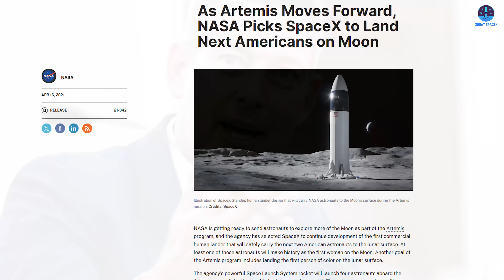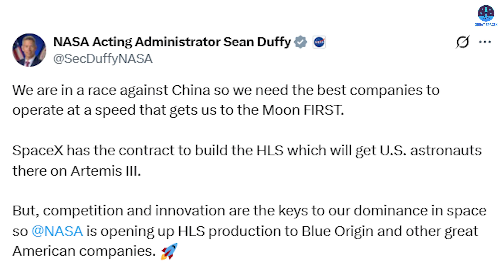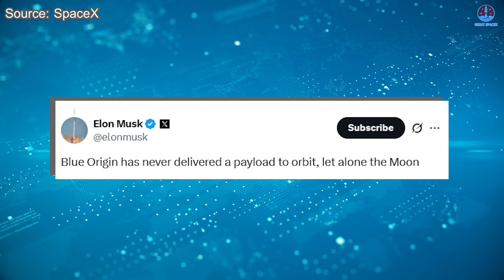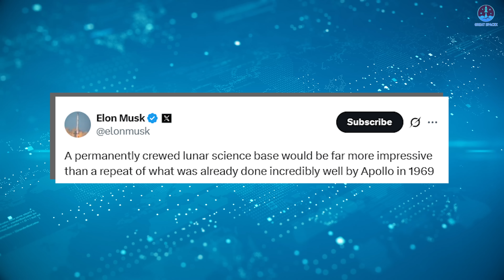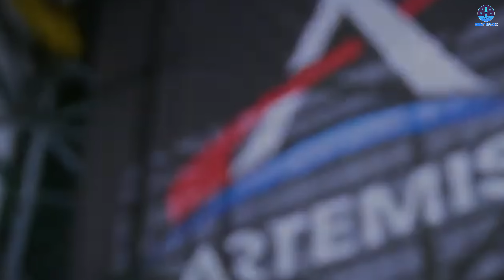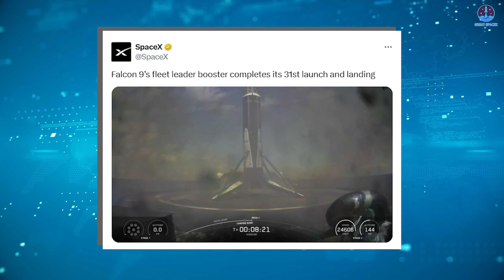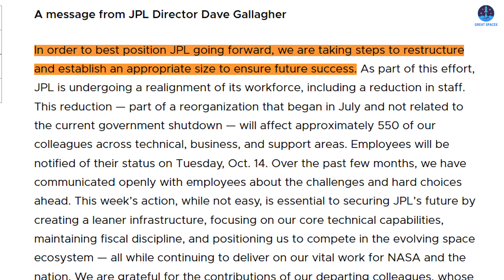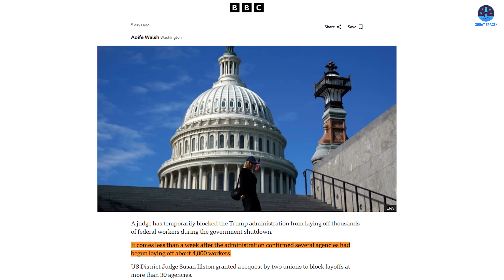BAD NEWS! NASA's Weird Decision to Replace SpaceX Starship to Land on Moon. Musk’s Reaction...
00:00: Intro
01:14: NASA’s decision with Starship in Artemis program
07:19: Falcon 9’s new records
09:46: NASA’s employee lay-off
The positions of SpaceX and Starship within NASA’s Artemis program are now facing a serious challenge following a surprising new statement from NASA. Almost immediately after the announcement, Elon Musk issued his response.
So, what exactly happened, and how did Elon Musk react?
In other news, SpaceX has just set a remarkable new record for rocket reuse with Falcon 9, while also achieving another major milestone with the Starlink program.
Meanwhile, NASA has made headlines for another reason entirely, as the agency has reportedly laid off a significant number of employees.
Let’s explore all of these developments in today’s episode of Great SpaceX.
We are now less than two years away from Artemis 3, the highly anticipated mission scheduled for 2027 that will return humans to the lunar surface for the first time in more than fifty years. This mission holds immense significance, not only because of the symbolic return to the Moon but also because it could determine which nation will lead the new space race of the twenty-first century.
SpaceX and its Starship Human Landing System, or HLS, have been officially assigned to carry out this historic task. However, that arrangement may now be in jeopardy following a surprising new statement from NASA itself, the very agency that awarded SpaceX the contract several years ago.
Recently, NASA’s Acting Administrator, Sean Duffy, made headlines after announcing a major shift in the agency’s approach to the Artemis program. He stated that NASA would open the development of the Human Landing System to new competition. On X, Duffy wrote, “We are in a race against China, so we need the best companies to operate at a speed that gets us to the Moon first. SpaceX has the contract to build the HLS which will get U.S. astronauts there on Artemis III. But competition and innovation are the keys to our dominance in space, so NASA is opening up HLS production to Blue Origin and other great American companies.”
In another post, Duffy added, “A little competition does not hurt and it spurs innovation. American companies will now be able to compete to see which one can get us back to the Moon first. We are going to beat China there, and we are going to do it under the leadership of the President.”
From Duffy’s statements, it is clear that NASA is placing tremendous emphasis on the goal of being the first to return to the Moon, primarily in the context of its rivalry with China’s rapidly advancing lunar program. Within that competitive framework, NASA seems to believe that SpaceX’s progress on Starship has not been as fast as they had hoped.
Indeed, when we examine Starship’s development timeline, there are signs of concern. After three years of test flights and eleven launches, Starship has made impressive strides in proving its fundamental systems. However, many critical milestones for the lunar variant have yet to be achieved.